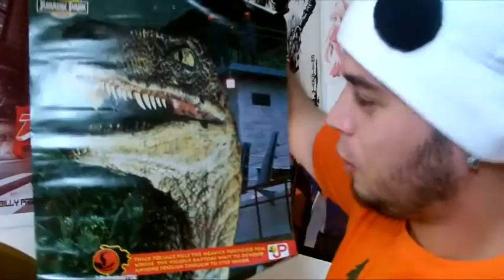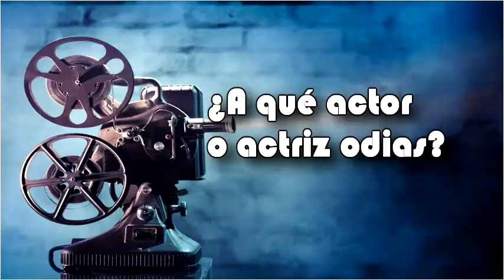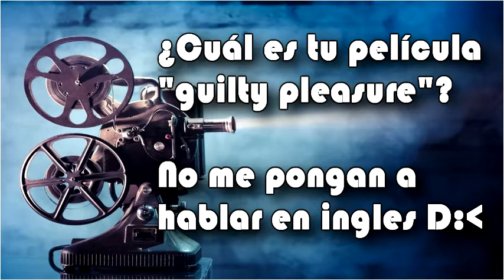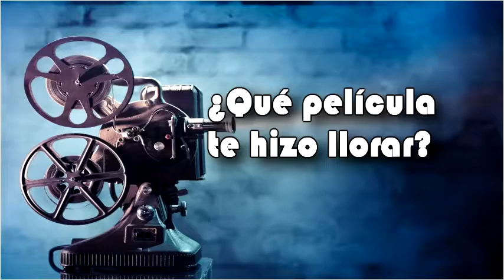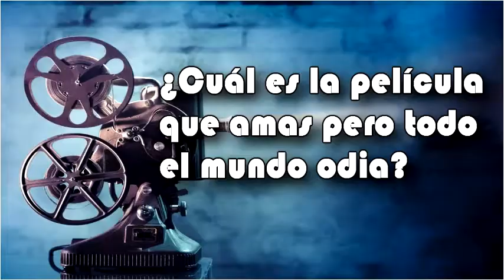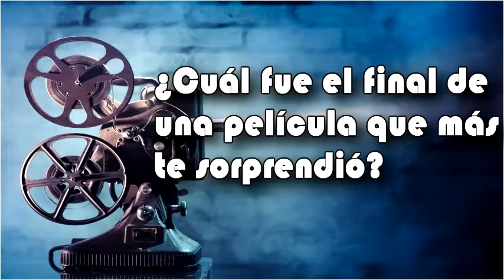TAG DE LAS PELICULAS -Yuchir0-